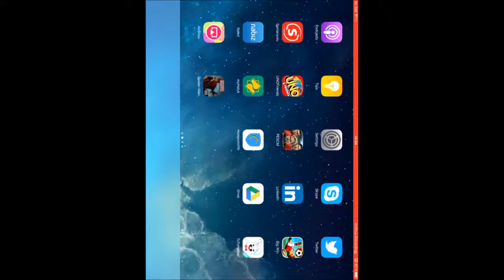spiderman-orumcek adam here we go-baslangic